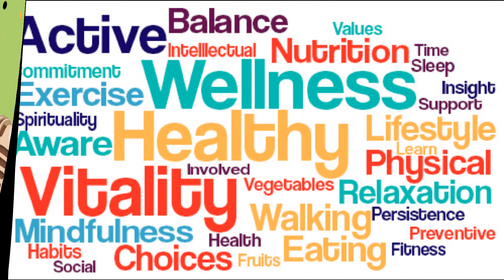How to Lose Weight After 50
As we age our metabolism starts slowing down, causing us to have less energy.  Menopause, which causes weight gain in many women, is also a contributing factor.  As a woman over 60, here are my tips for trying to get rid of that unwanted FAT!  Please feel free to add any tips you may have.